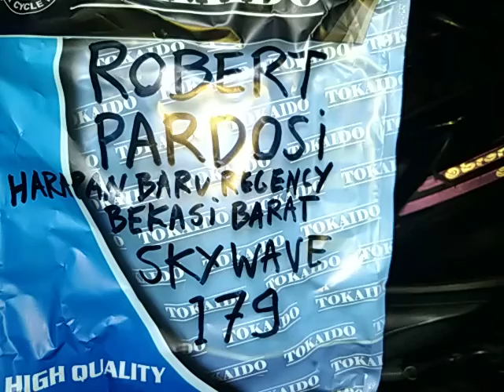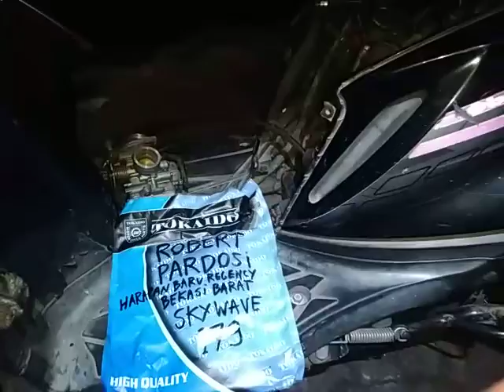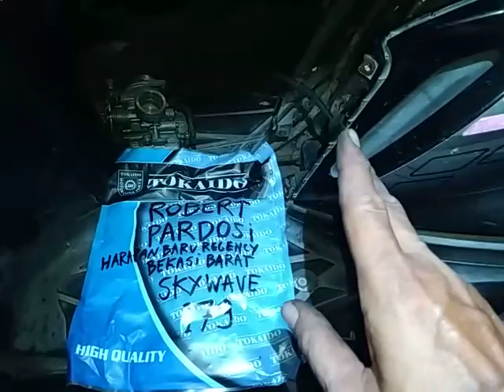179.KARBURATOR SKYWAVE DR39 KE.179 ROBERT PARDOSI BEKASI BARAT JAWA BARAT